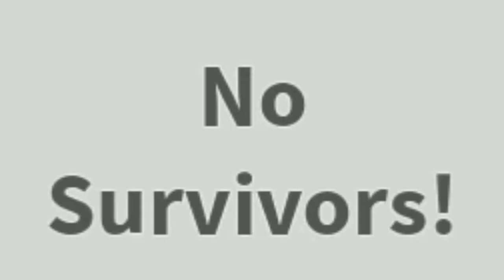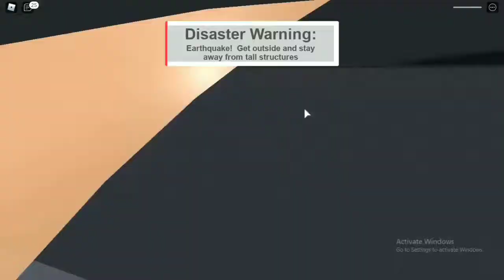Natural Disaster Compilation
Playing Natural Disaster Survival in Roblox

Natural Disaster Survival (Roblox)